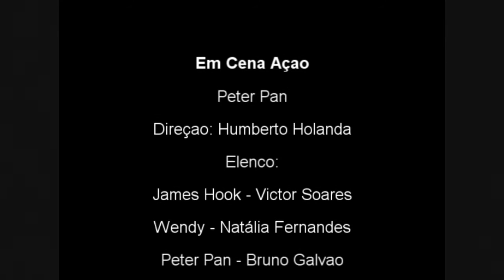Cena de "Peter Pan"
Ator: Victor Soares
Direção: Humberto Holanda